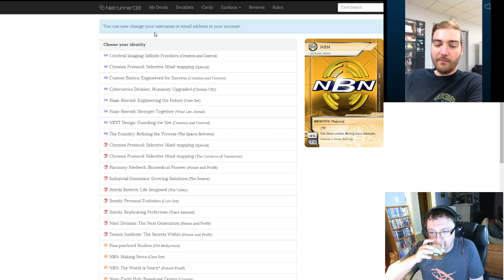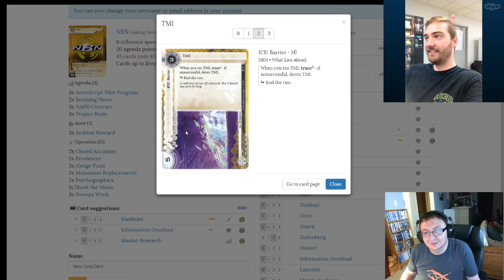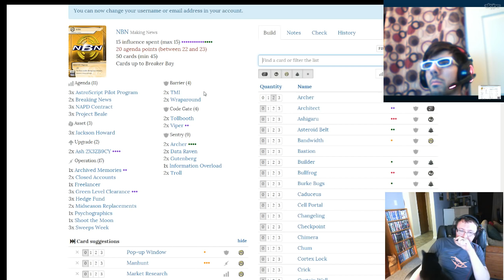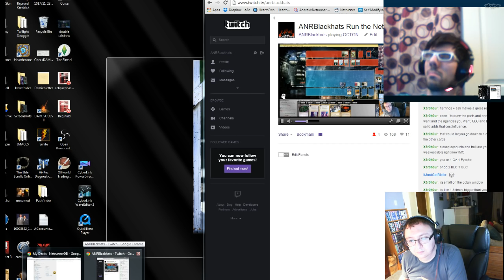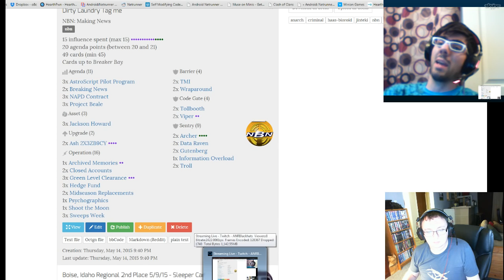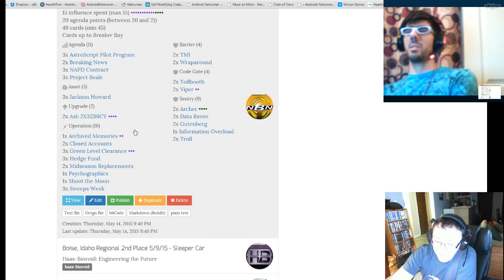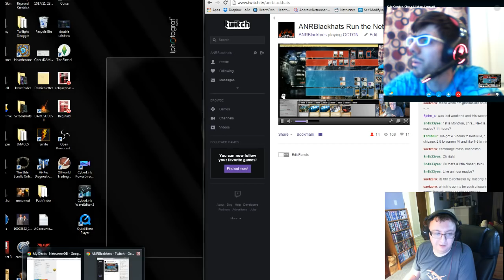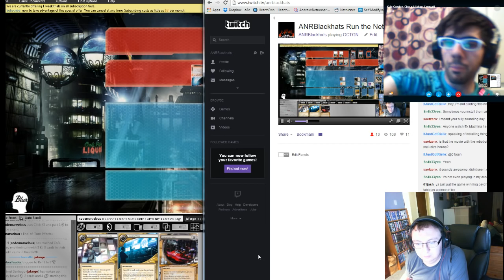Dirty Laundry - Ep 1 - Tag Punishment NBN - 1 / 2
On the first episode of Dirty Laundry we explore tagging NBN with Chase, Kyle and Dan. We got some great some great feedback from the community and put some work into a good starting point deck.